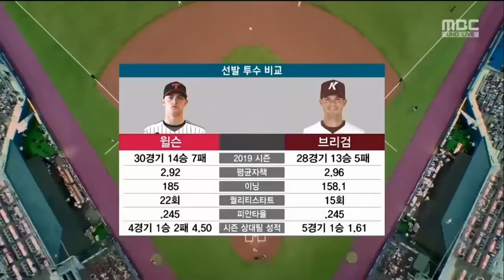KBO 2019 Playoffs 1st Round - LG Twins vs Kiwoom Heroes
I don't know the official name, but am calling it first round because it is right after the Wild Card, some may call the wild card a round but that's not important. The Twins advanced to face the Heroes in a best of five and this round is your typical playoff series, starts 0-0, is a 2-3-2 system where the highest seed plays 4 games at home. This round has the 4 seed (Twins) facing the 3 seed (Heroes). This series was really interesting with close games and a lot of emotion. Hope you enjoy it.